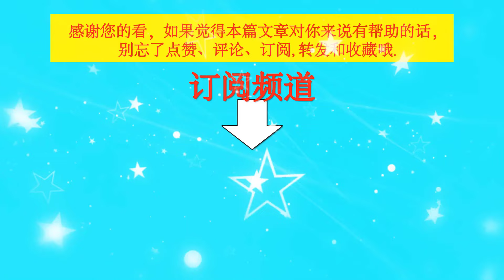王一博从桂林转机兰州，继续纪录片的拍摄，户外穿搭十分抢眼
王一博从桂林转机兰州，继续纪录片的拍摄，户外穿搭十分抢眼  | TGN Star News